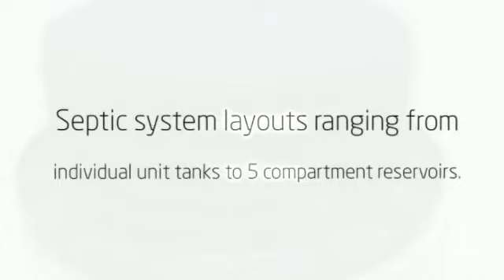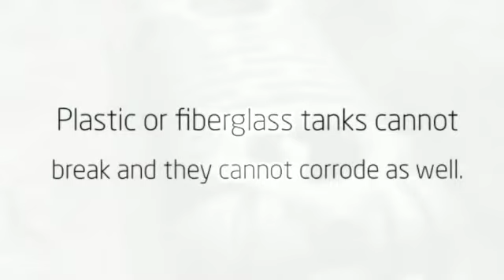Septic Tank Covers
It is definitely a difficult job to locate a proper method to aside waste products. Just in case a house is not actually associated with the primary sewerage system, it may require a primary sewerage system. Strong waste materials storeroom has observed a great element in providing a good along with attainable ways of removing waste products. Strong waste material storage tanks are often associated with several drainage systems to be complete. Septic tank covers would be the primary section of the solid waste container as it provides safety towards the whole container. Strong waste materials container is available in the majority of kinds of sizes and shapes.